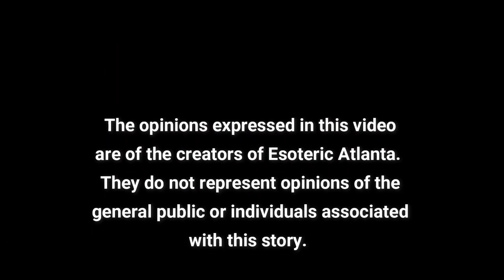Part 2: Sons of Light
In 1947, three boys happen to stumble upon a discovery that would rock the world.  This discovery was the Dead Sea Scrolls.  But who wrote the Dead Sea Scrolls?  Were they the original Christians?